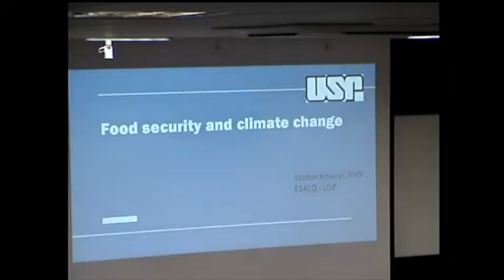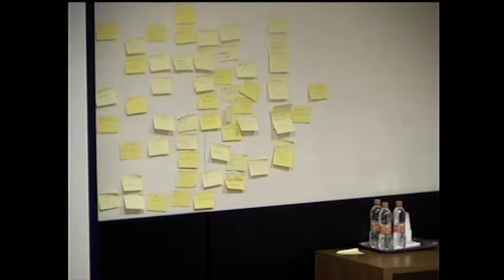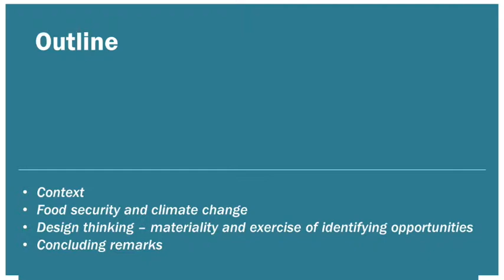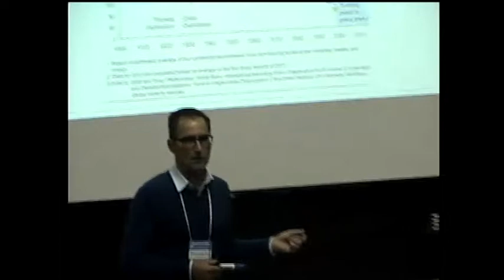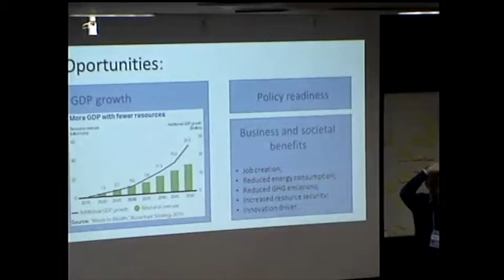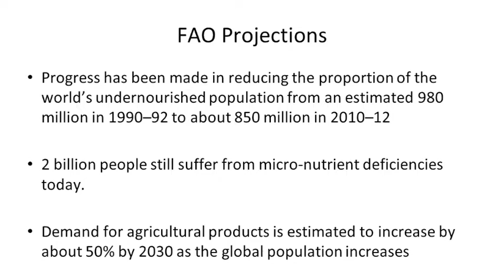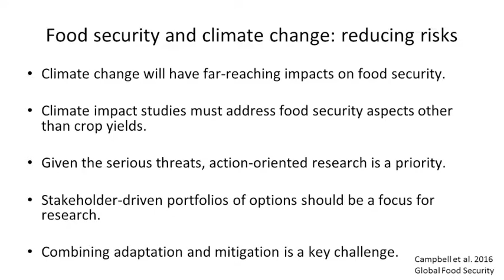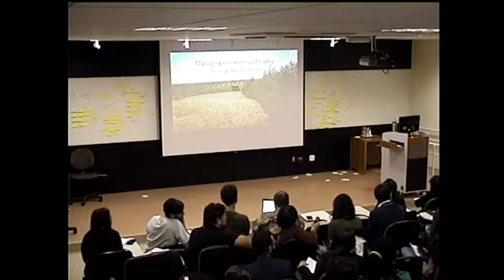ADVANCED SCHOOL ON CLIMATE CHANGE | 10 Jul 2017 | Part 1 | Weber Amaral